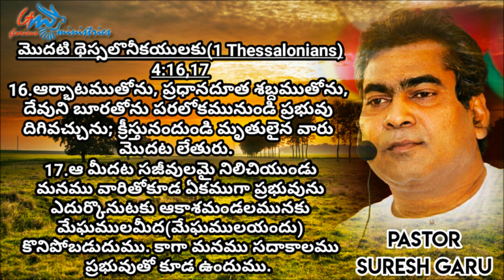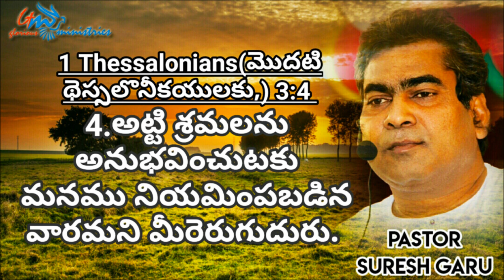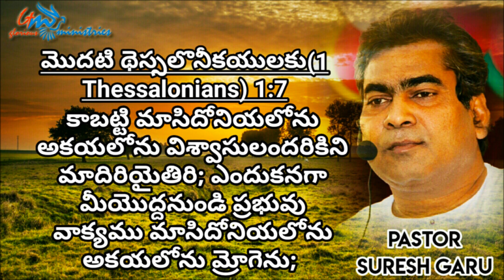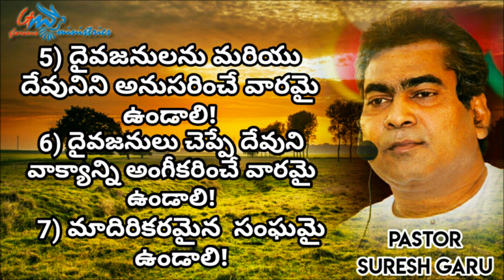సిద్దపాటు | Siddapaatu | Wonderful sermon by pastor SURESH garu | GLORIOUS MINISTRIES Ramagundam.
ఈ వర్తమానం మీకందించువారు :
అపోస్తులుడు పాస్టర్ సురేష్ అయ్యగారు,
గ్లోరియస్ మినిస్ట్రీస్ చర్చి,
సియోన్ పురం కాలని,
గౌతమీ నగర్,
రామగుండము,
పెద్దపల్లి జిల్లా,
తెలంగాణ రాష్ట్రం - 505208.

Our Address:

Apostle PASTOR SURESH garu,
GLORIOUS MINISTRIES CHURCH ,
ZION PURAM COLONY,
GOWTHAMI NAGAR,
RAMAGUNDAM,
PEDDAPALLI DISTRICT,
TELANGANA STATE -505208.

ఈ వర్తమానం మీరు విని దీవేనపొంది ఇతరులకు కూడా దీవెనకారముగా ఉండవలసినదిగా కోరుచున్నాము!
సమస్త మహిమ, ఘనతా మరియు ప్రభావములు ఆ దేవునికే కలుగు గాక! ఆమెన్ ! ఆమెన్ ! ఆమెన్.

siddapaatu message by pastor suresh garu,
siddapatu message by suresh pastor,
glorious ministries siddapaatu message.